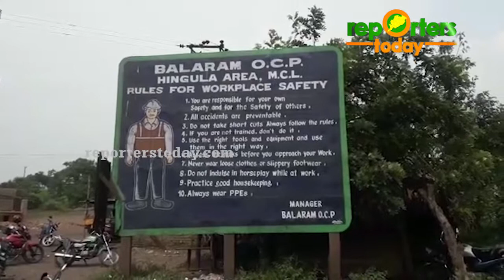ବଳରାମ ଟ୍ରକ ଆସୋସିଏସନ ର ଲୋଡିଙ୍ଗ ସମସ୍ୟା ତୀବ୍ର ରୂପରେ ଧାରଣ,ପ୍ରଶାସନ ଅସହାୟ